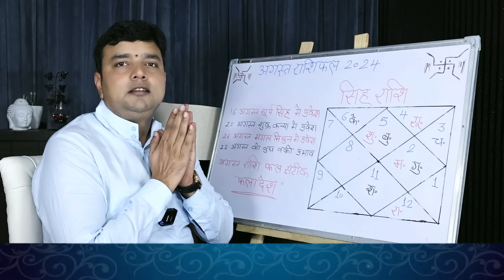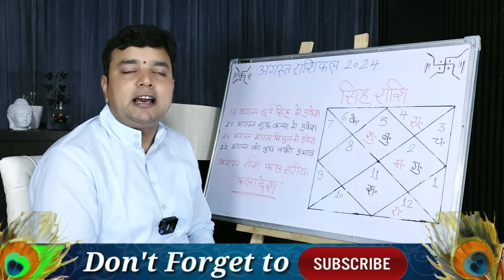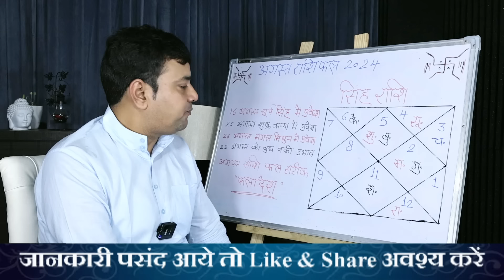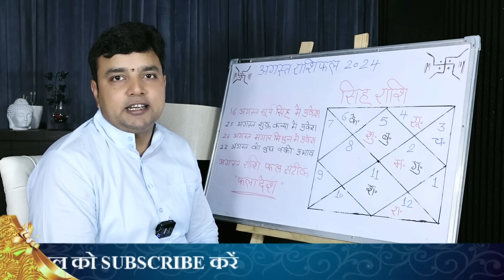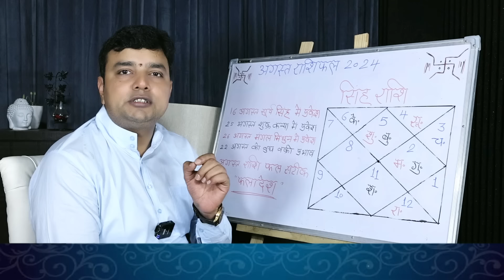सिंह राशि अगस्त राशिफल 2024 ||Singh Rashi August Rashifal 2024 ||Leo Horoscope Prediction of August